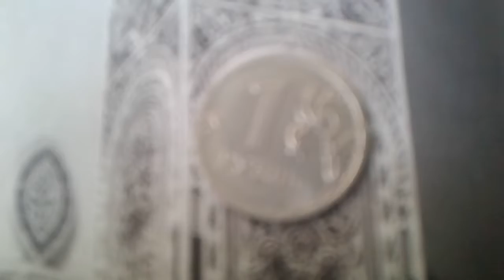1 рубль 2016 года стоимость монеты Россия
1 rouble 2016 Coin Mint en Moscow